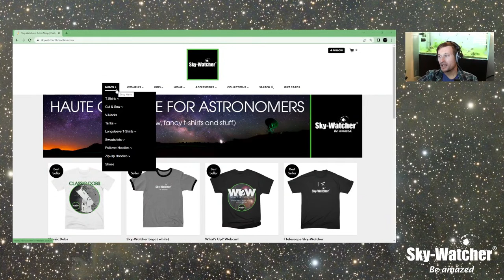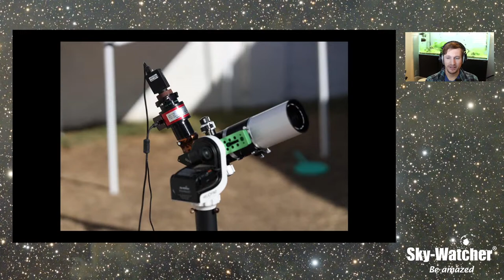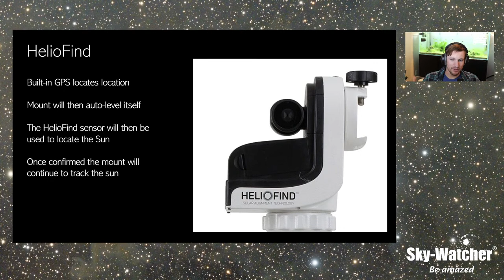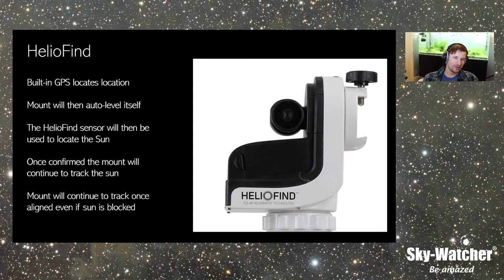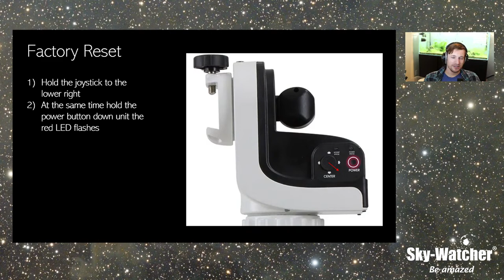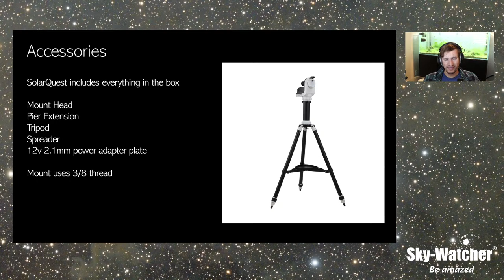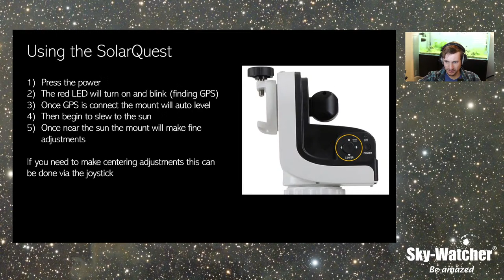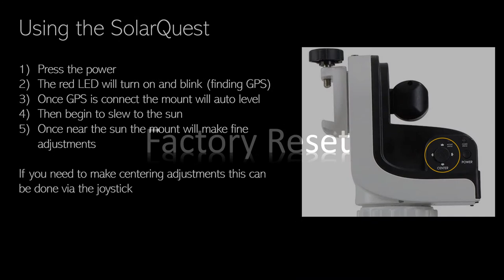What's Up? Webcast: SolarQuest Mount Overview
(Episode 140)

We take a deep dive into the Sky-Watcher SolarQuest! This mount automatically aligns and tracks the sun without any alignment needed. It is perfect for outreach, eclipses and just general observing of the sun.